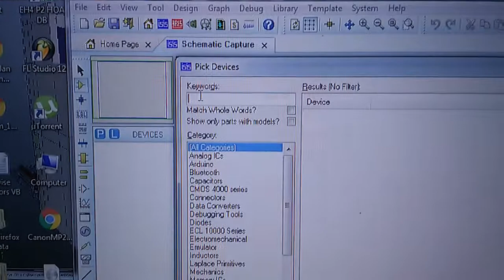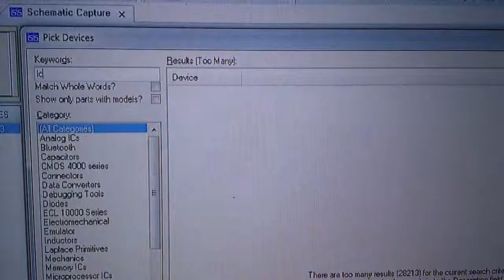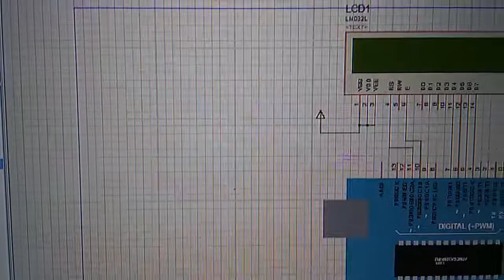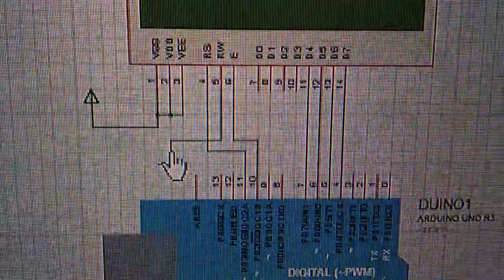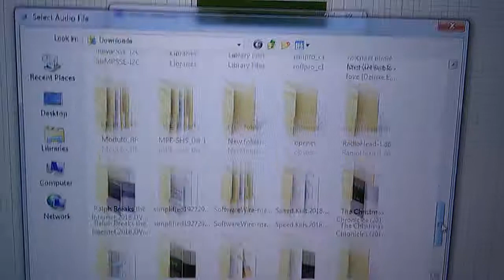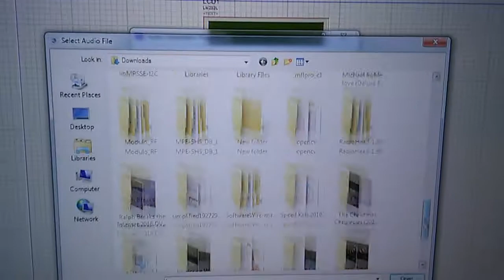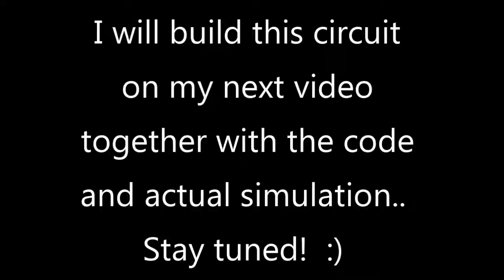Arduino + LCD Audio Analyzer using Proteus 8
This is my Arduino + LCD Audio Analyzer with Audio Simulation using Proteus 8.